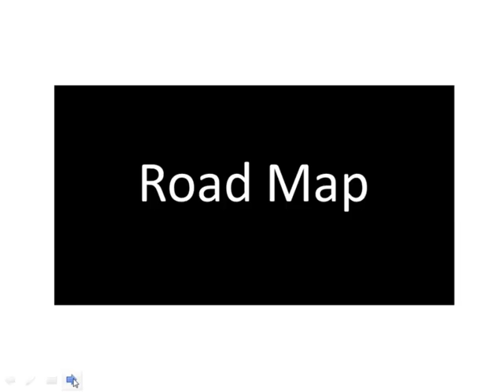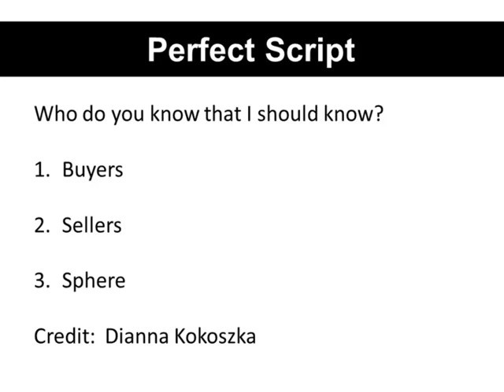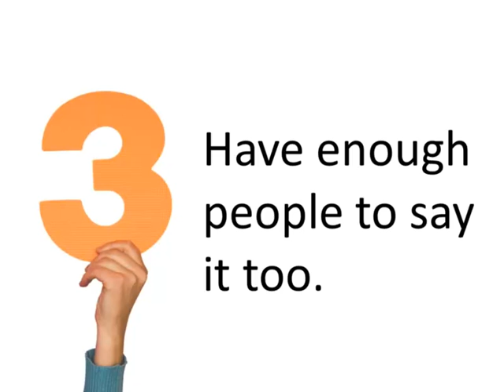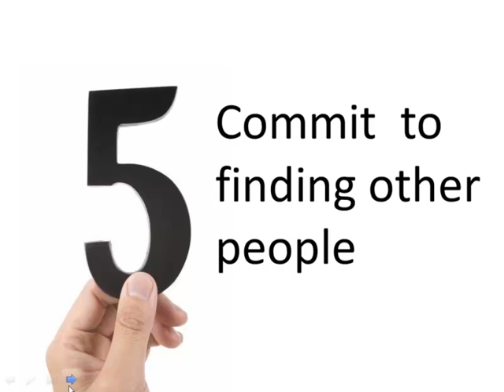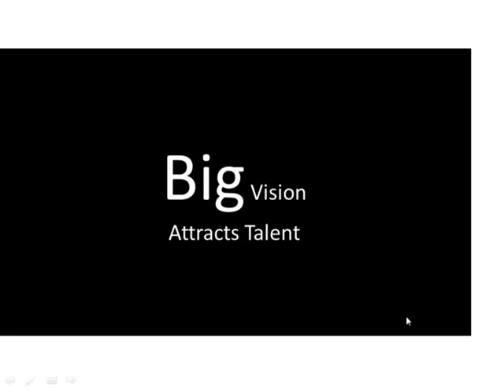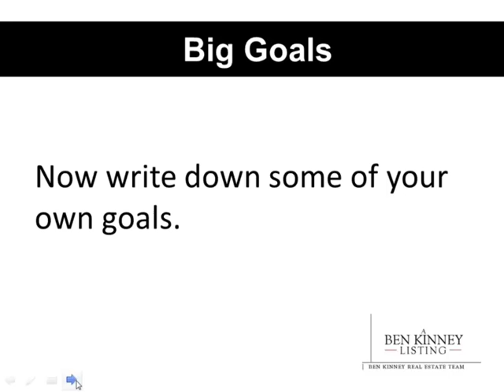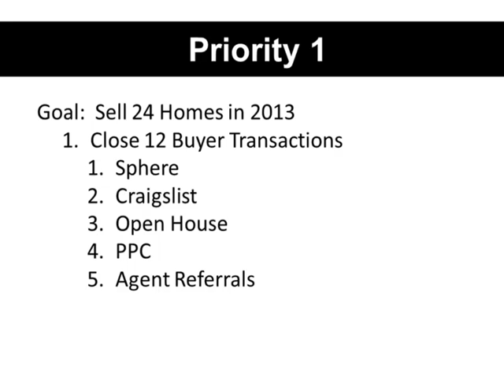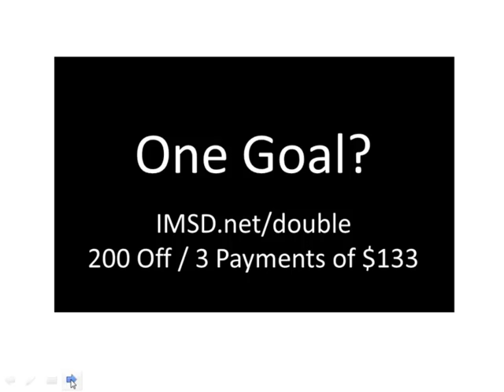Ben Kinney and IMSD Build Your 2013 Road Map to Success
Whether you are a new agent trying to sell your first ten homes or a veteran agent that sells 500 home per year, you need to have a road map driving your real estate business. If you don't have a map, how can you possible know where you're going?

IMSD founder Ben Kinney is going to hold your feet to the fire as he talks about how to set aggressive business goals for 2013 and apply the three Real Estate Success Principles to make your ambitions a reality:

1. Say the right thing
2. Say it enough times
3. Have enough people to say it to

Ben is going to motivate you in this call AND give you some great tools so you walk into January with a clear direction and vision for your real estate business.